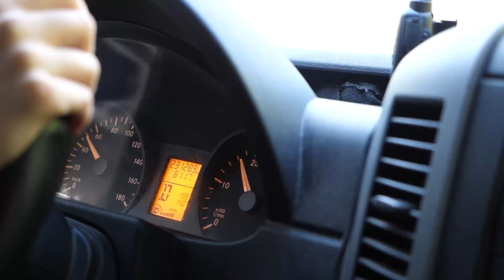VAN LIFE MEETUP & ROADTRIP | Eamon & Bec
We take a break from converting Bob's Sprinter van into an off-grid campervan and head up north for a few days with the team from Go-Van to shoot a mini series all about van life!!

OUR CAMERAS:
Canon G7X
Panasonic GH5

We're Eamon and Bec, a Toronto-based couple who live full-time in our self converted Sprinter Van!!

We currently DAILY VLOGGING as we self-convert another Sprinter Van for Eamon's dad Bob!!

New to our channel? Watch our 2017 recap video to get caught up:

More Eamon & Bec

We’ve pulled inspiration from several of our favourite vloggers/van lifers/vegans on YouTube, such as: Casey Neistat , Jinti Fell , Lauren Toyota, Fun for Louis and any other talented creators that YouTube’s algorithm will hopefully connect us with ;)